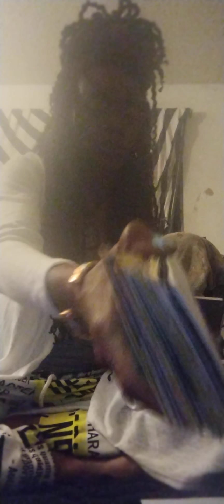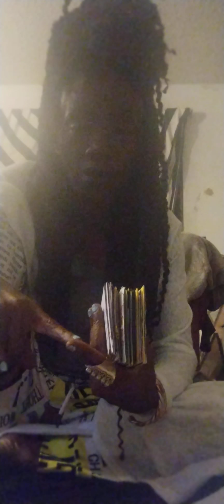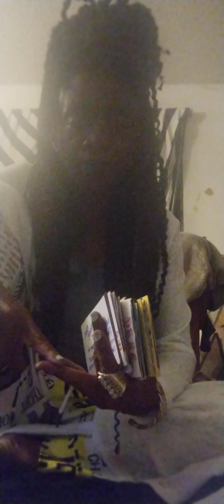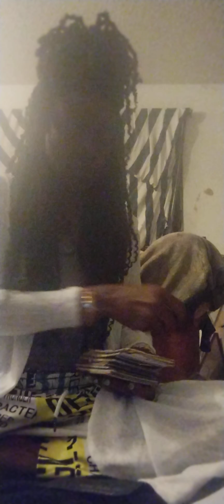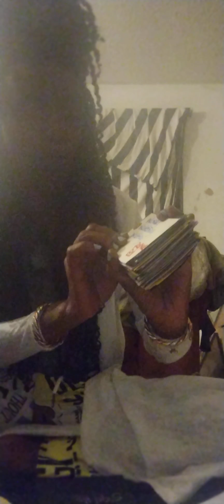Cap,Chak Caller Your Energy Will Shape You Shift You or Shit You.😭😱🌃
Pop ✋ Your Box